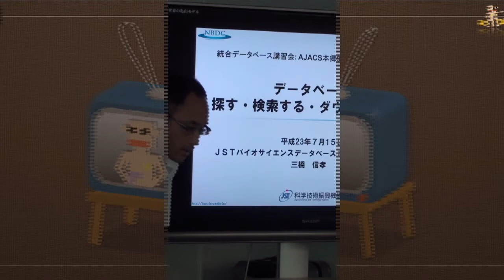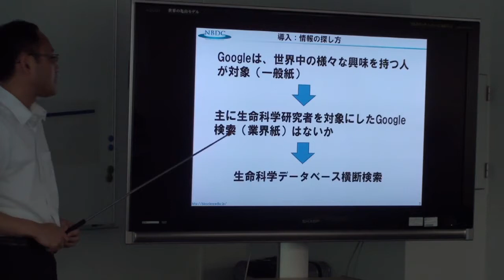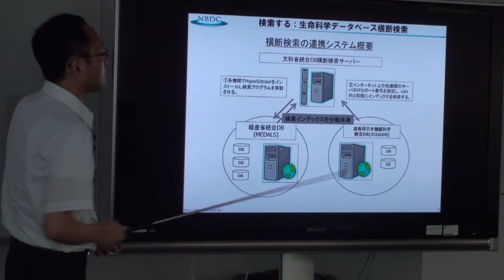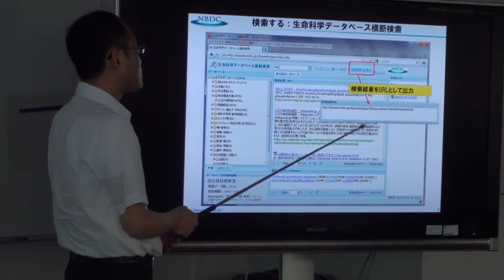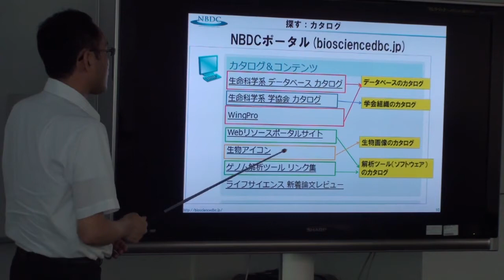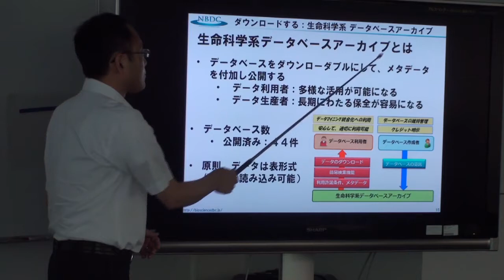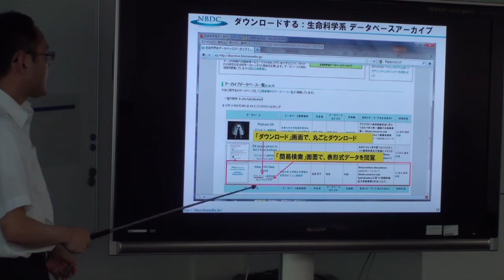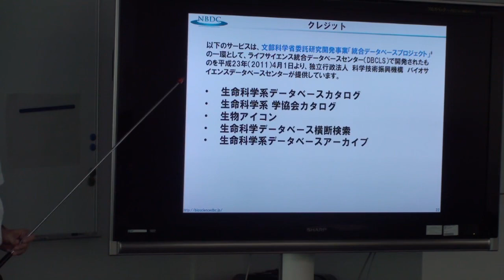データベースを探す・検索する・ダウンロードする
本日の統合TVは、2011年7月15日に開催された、統合データベース講演会: AJACS本郷9から、バイオサイエンスデータベースセンター(NBDC) 三橋 信孝 による「データベースを探す・検索する・ダウンロードする」をお送りします。